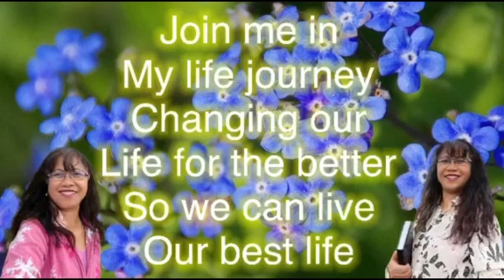Whatsoever problem we are facing! It is not the end!!